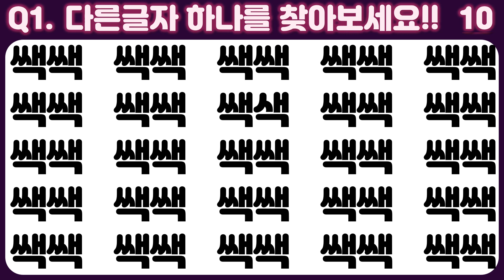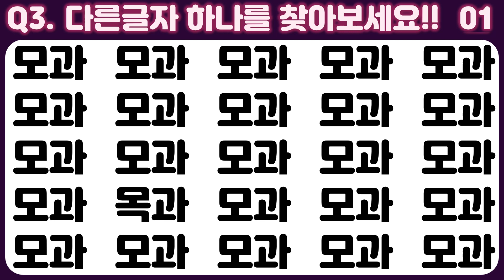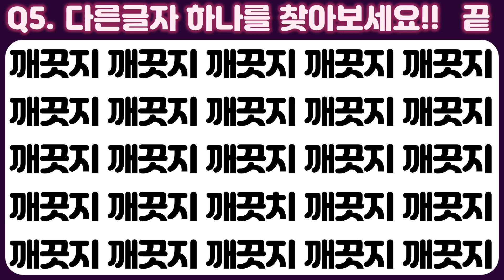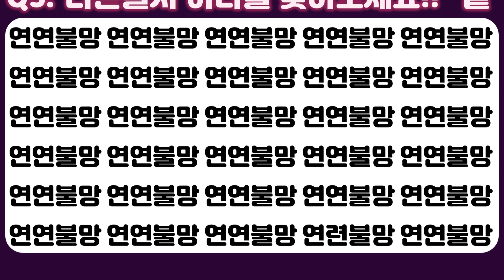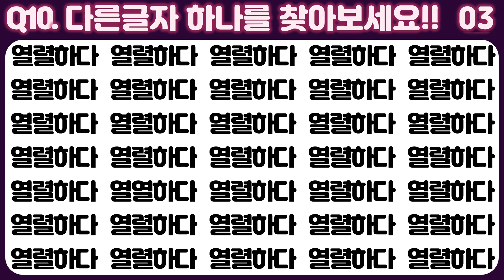[다른글자찾기 45편] 자주 쓰는 틀린 표현 10문제-눈운동과 두뇌운동을 한번에 하기!!